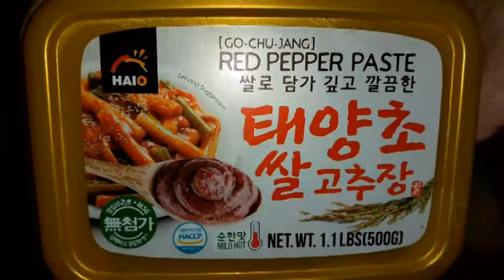Green Onion Kimchi Bisaya Version Ni Bbythoy2 / Two Different types of kimchi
Green Onion Kimchi Bisaya Version Ni Bbythoy2 I made this kimchi cause i have a customer wants to order Napa/Cabbage kimchi and requested if i can include green onion leaves kimchi. It's my first to made green onion leaves kimchi and Thank God i made it well and the customer liked it.I include a clip also for my Napa/Cabbage kimchi clip but you would like to watch my Napa/Cabbage kimchi

In this video ill show you how easy to do it Green Onion Leaves kimchi or Pa-kimchi in korean.This Green Onion Leaves Kimchi is easier thn Napa/Cabbage kimchi cause you dont need to add more stuff.Hope you will like it and enjoy watching.
You can ask some questions if you can and sorry if i can replied so late cause im a bit busy also.Love you and thank you for your support

Ingredients Green Onion Leaves:
Green Onion Leaves
Fish sauce
Glutinous rice